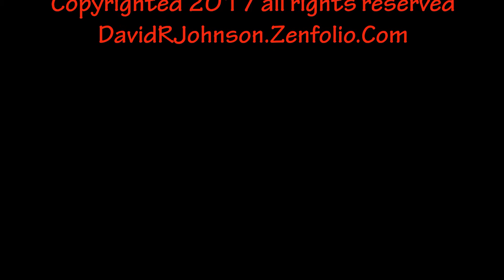Canadian Lynx Encounters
Male Canadian Lynx encounter from winter 2017 North East Minnesota's Arrowhead region